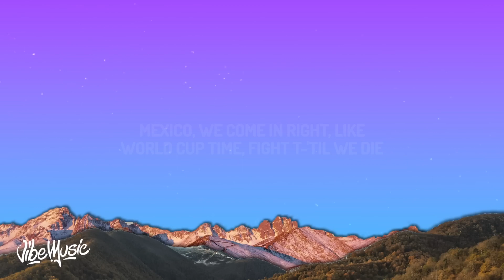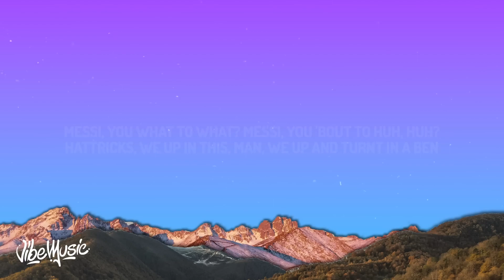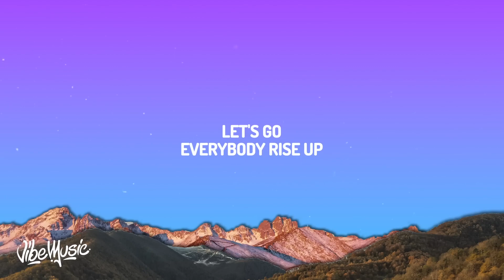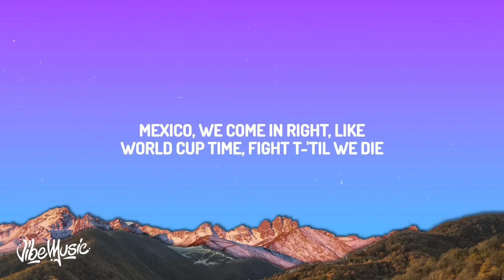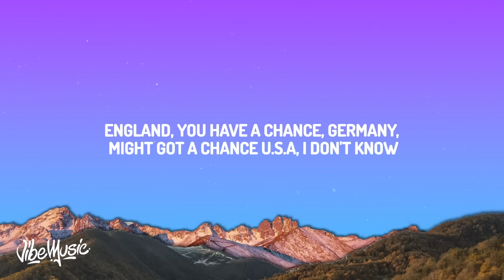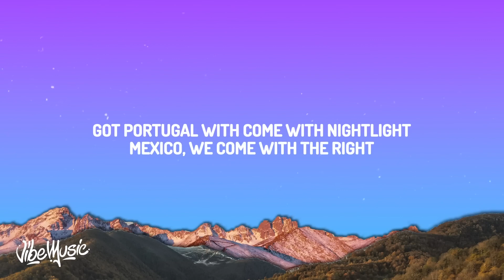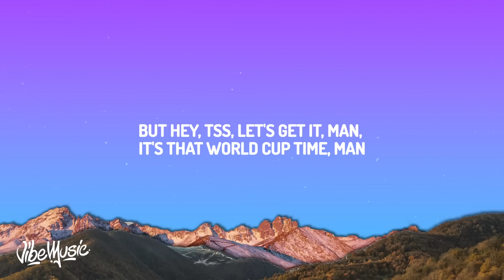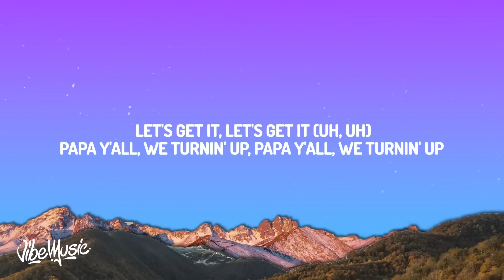[ 1 HOUR ] IShowSpeed - World Cup (Lyrics)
[ 1 HOUR ] IShowSpeed - World Cup (Lyrics)[ 1 HOUR ] IShowSpeed - World Cup (Lyrics)IShowSpeed - World Cup Lyrics_R_R